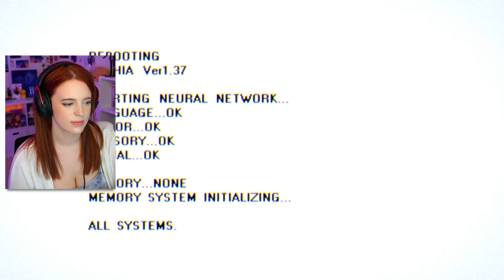Persona 5 Strikers - Part 1✧・ﾟ:*